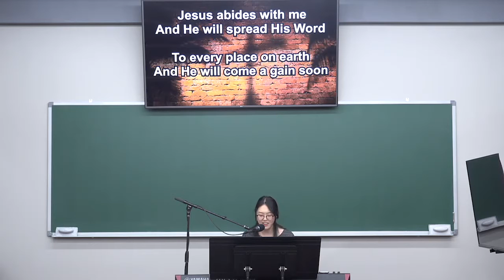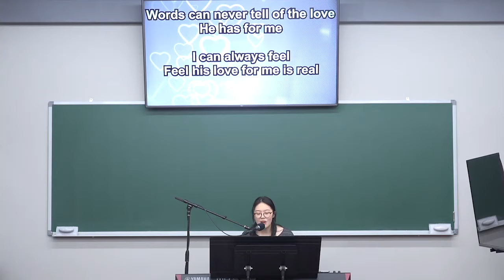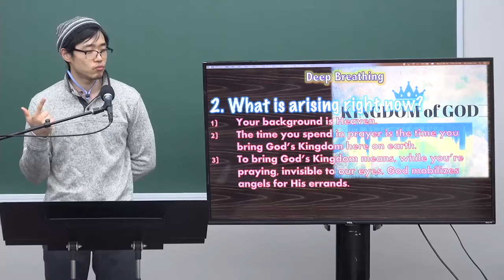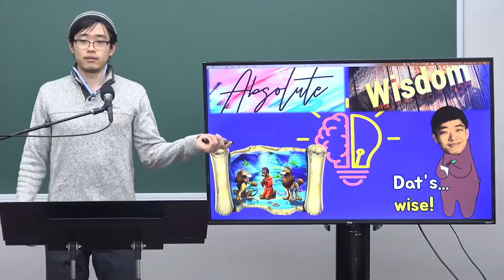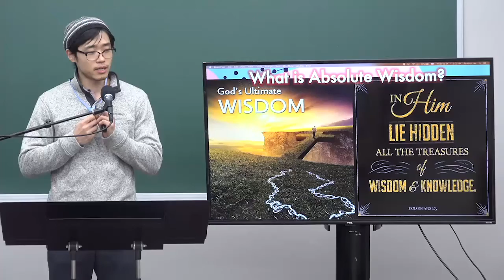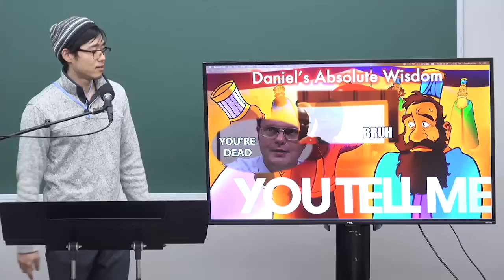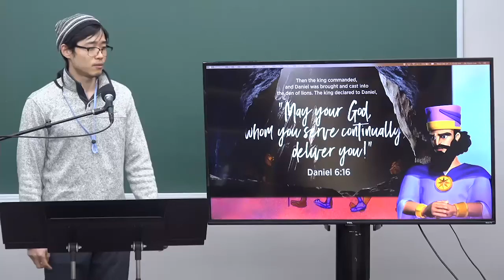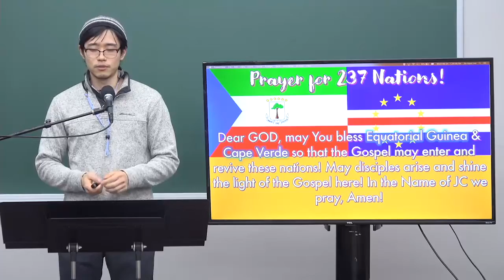02242021 시카고 지역 성국 서밋 학교 예배 Chicago Regional Holy Nation Summit School Worship